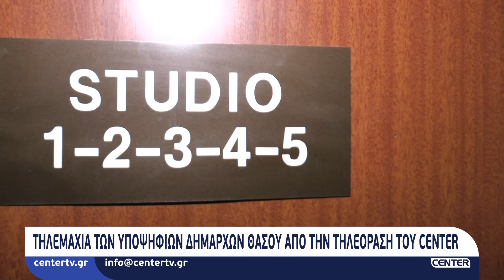Τηλεμαχία των υποψηφίων δημάρχων Θάσου από το Center Tv